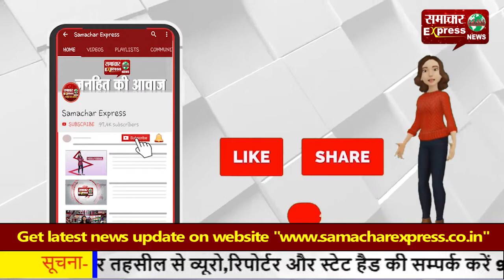बिजली विभाग के लिए सिरदर्द बने पतंगबाज, अधिकारियों ने दी थाने में शिकायत